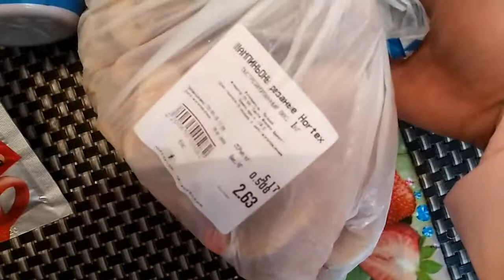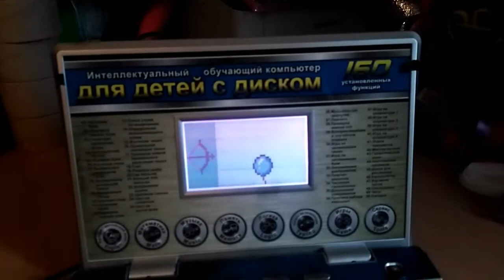VLOG : 28.05.2020 НАЧИНАЮ ХУДЕТЬ, КТО СО МНОЙ? / МОТИВАЦИЯ / БАБУЛЯ ПОПУТАЛА / ВОЛНИСТЫЕ ПОПУГАИ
ДЕЙСТВУЮ СТРОГО ПО СВОИМ НАБЛЮДЕНИЯМ. так как 3 кг сбросила, был перерыв, и еще немного нужно скинуть. все это начну с 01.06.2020.
смотрите видео, и наблюдайте.

уборка у волнистых попугаев, бабушка, которая решила, что мой велик г...все это во влоге...